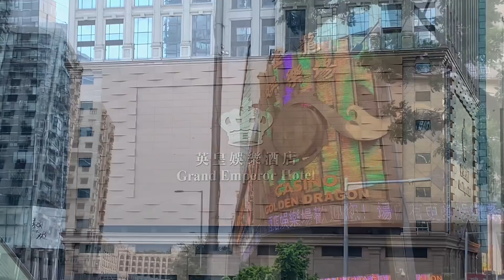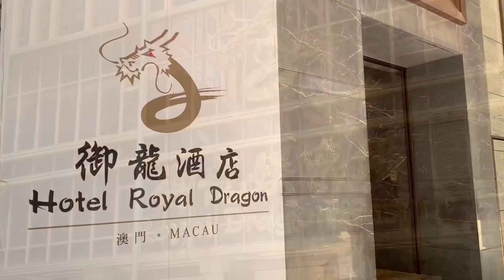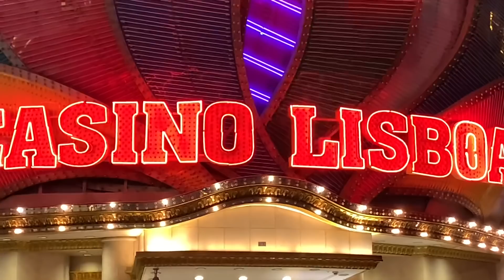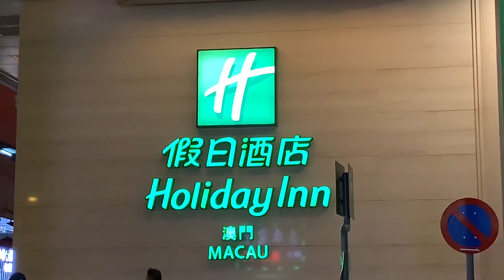政府明確表態要叮走衛星賭場 ! 瓜得 !